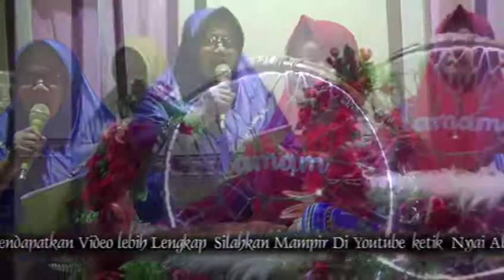Bersama Nyai Alfu Laila Subhan Dalam Rangka Timangan M Tammam Dikediaman Miatun Tanjung